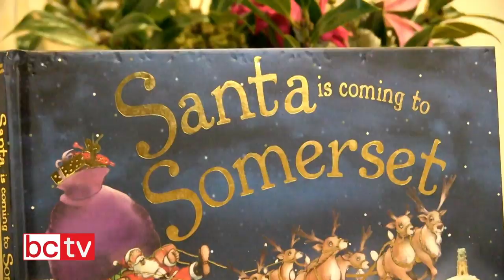City visit Children's Hospice South West 2018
The thought of medical equipment and a sombre mood may be what you associate with the word ‘hospice’.

But Charlton Farm, the home of Children’s Hospice South West, is not that place. It’s a moving environment but one where smiling and positivity is highly infectious, as Bristol City players and staff experienced today.